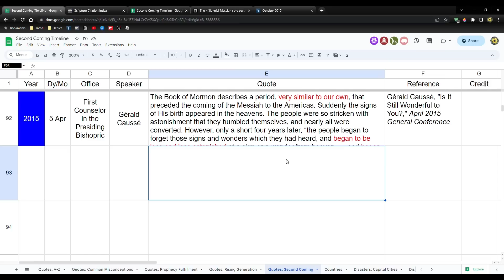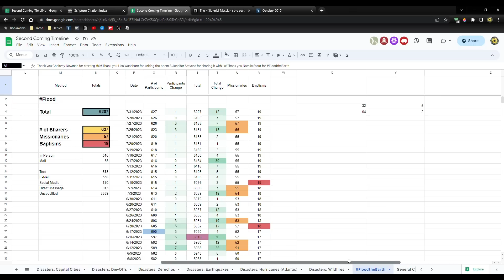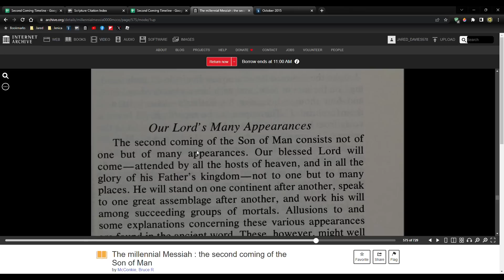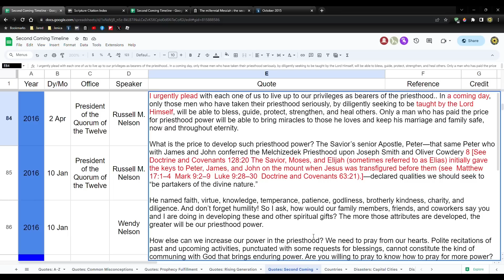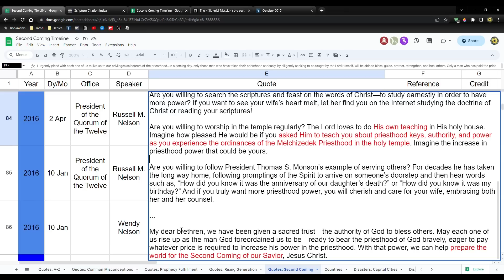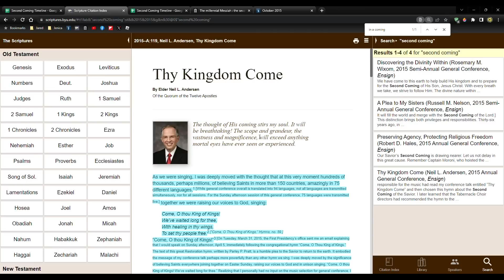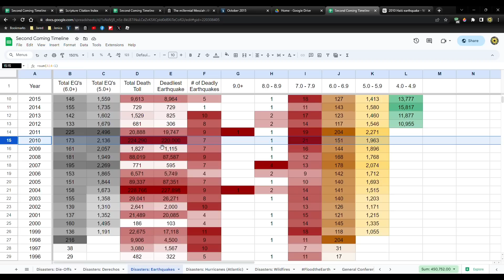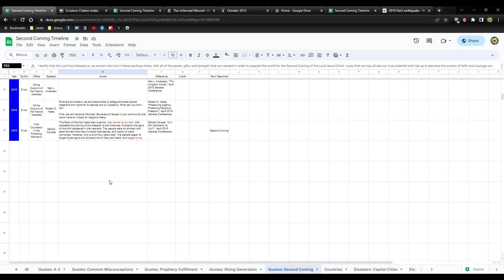The PRIVATE and Public Appearances of the SECOND COMING, Amazing Things Said in the Lead-Up to 2020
"The Book of Mormon describes a period, very similar to our own . . ."

CHARITIES!
1. Meir Tamari, 32 year old husband and father of two, ages 1 and 2.5, murdered on his way home in the heartland of Israel. Please help his widow and family!

2. Planting of trees in Israel - bring the land back to life!

3. Help Ukrainian orphans:
75 Hebrew Words You Need to Understand the Bible (Book)